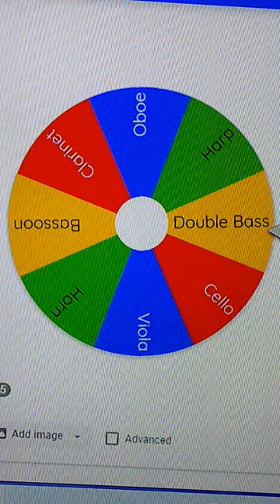Instruments of the Orchestra Battle Royale Day 16